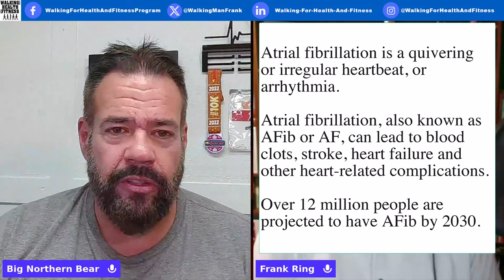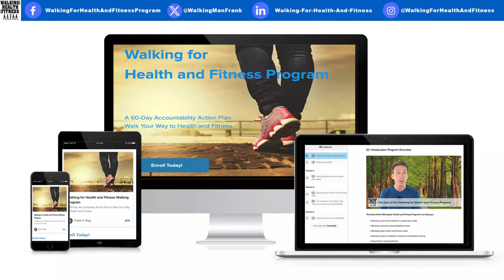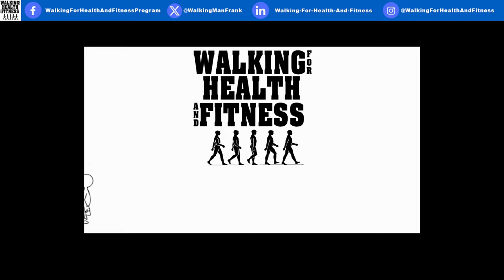AFIB and Walking - Managing the Anxiety of Atrial Fibrillation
AFIB and Walking - Managing the Anxiety of Atrial Fibrillation. Walking for Health and Fitness podcast episode 16 invites you to take steps towards a healthier heart and a calmer mind. Guest Danny, Big Northern Bear, discusses his AFIB, diagnosis, treatment, and how walking plays a vital role in getting and staying healthy.  This podcast is your trusted companion on the journey to understanding and managing atrial fibrillation (AFib) and manage anxiety.

In this episode, we explore AFIB, exercise, and how the simple act of walking can become a powerful tool to reduce anxiety and improve your overall well-being while living with AFib.

Our episodes dive deep into the intricacies of AFib, shedding light on its causes, symptoms, and treatment options. We provide you with practical tips and strategies to incorporate mindful walking into your daily routine, offering relief from the stress that often accompanies this heart condition. Whether you're a patient, caregiver, or someone seeking valuable insights into AFib management, join us on "AFIB and Walking" as we embark on a journey to conquer anxiety, one step at a time.

Big Northern Bear
Content Creator for those overcoming AFIB and other cardiac issues, high blood pressure, diabetes, and other metabolically related conditions that respond well to lifestyle interventions

Host of
The AFIB Show LIVE - YouTube

Find my podcast on iTunes, Spotify, and other places:
Cardiac Conversations with Big Northern Bear Podcast

Programs by Frank Ring:
Stretching for Health and Fitness: NOW ON TEACHABLE

Free Downloads from this Episode:
Walking for Health and Fitness Book FREE CHAPTERS: Learn how to get the Audiobook FREE

Books by Frank S. Ring
Walking Books by Frank S. Ring
Walking for Health and Fitness
Fitness Walking and Bodyweight Exercises
Walking Inspiration
Walking Logbook & Journal

This video (and YouTube channel) will occasionally contain affiliate links, which means I receive a small commission on a purchase without additional cost to you if you buy something through my links.
The purpose of this video is to educate the viewers and share everything I know about the health and fitness benefits of walking, and that sometimes includes product recommendations.

-Walk on, Frank S. Ring

All music by Frank S. Ring